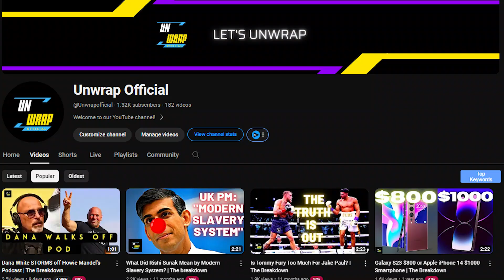Unwrap Official: Unveiling Tech, News & Entertainment (SUBSCRIBE NOW!)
Unwrap the latest in technology, news, and entertainment with Unwrap Official!  This video unveils a mind-blowing tech secret that could drastically improve your life (you won't believe it!).  We also dive into the hottest news stories and keep you entertained with engaging content.

🌟Join our vibrant community today and open the door to a world of endless possibilities!

🎙️ Your host, TJ

Let's Unwrap!

1️⃣ Upgrade your driving experience with the Dash Cam Front and Rear - Safeguard yourself on the road with this top-rated dash cam capturing every moment ahead.

2️⃣ Unleash your inner athlete with the Gymproluxe Gym - Experience the ultimate workout freedom with this versatile resistance band set, enabling you to exercise anytime, anywhere.

3️⃣ Never miss a beat with the Universal Phone Holder - Keep your phone secure and accessible with this handy phone holder by your side.

4️⃣ Say goodbye to sweat and unpleasant odors with Perspi-Guard Maximum Strength Antiperspirant Spray! Banish bad smells for good